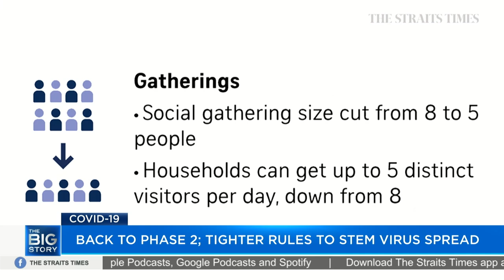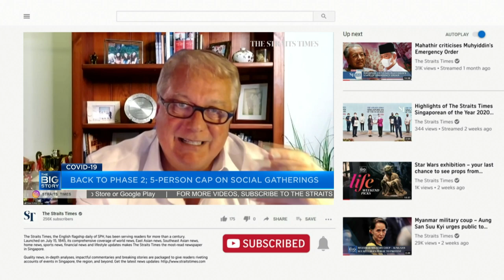Circuit breaker 'premature at this stage': Expert on upcoming Covid-19 rules | THE BIG STORY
Professor Dale Fisher, infectious diseases consultant from National University Hospital reacts to the tighter Covid-19 measures announced on Tuesday (May 4). The curbs will come into force from May 8 to guard against the increased spread of Covid-19 in Singapore. These include social group sizes being cut from eight to five people and the closure of high-risk settings like indoor gyms and fitness studios.